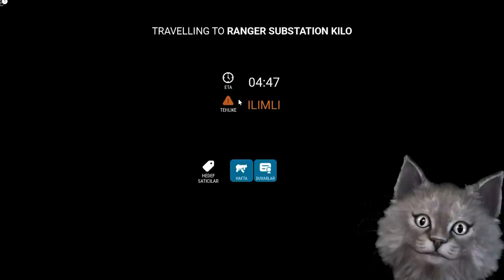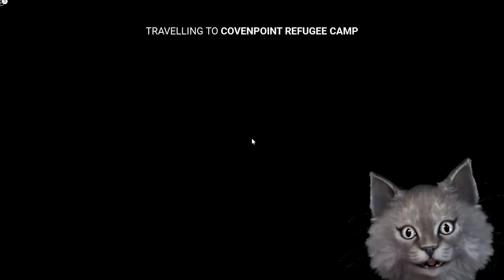ÖRÜMCEK TREN PEŞİMİZDE | ROBLOX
choo choo Charles oyununun roblox versiyonunu oynadık